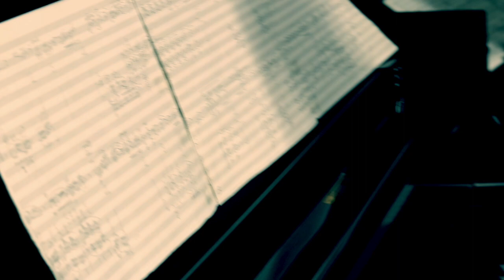Teruaki Suzuki : "SPIRITUEL Ⅲ" pour Violon et Piano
Violin: Mika Hirose
Piano: Azusa Suzuki

鈴木輝昭 : "スピリチュエル Ⅲ"ヴァイオリンとピアノのための

ヴァイオリン: 廣瀬心香
ピアノ:  鈴木あずさ